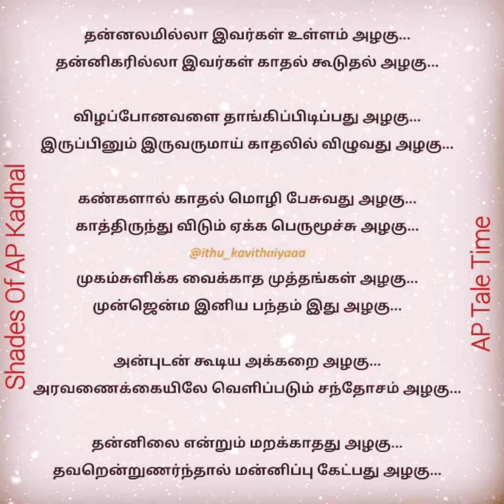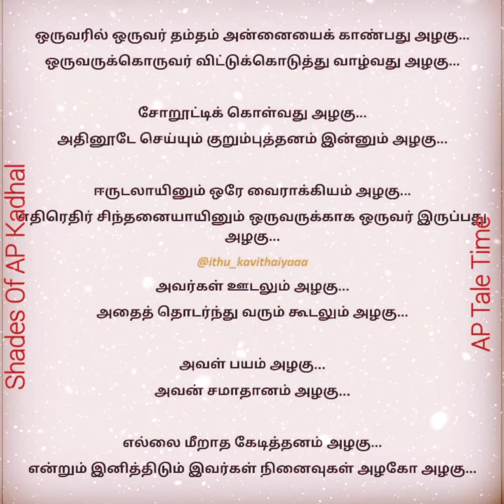Azhagae azhagu || AP Kavithaigal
Voice over: meenatchi801

Also watch Shades of AP Kadhal channel and Support us